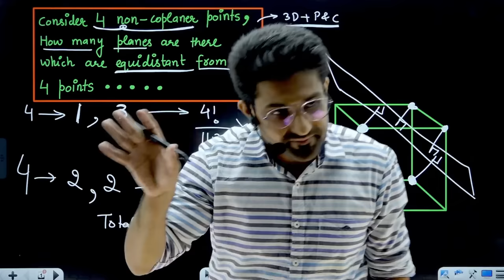Russia's Prime Minister is talking about JEE Problem 😎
Mikhail Mishustin, The Prime minister of Russia is fond of giving students mathematical puzzle to solve during his visits to their schools.

Tell us your answer and method in the comments section to spread the love of math and learn from each other.